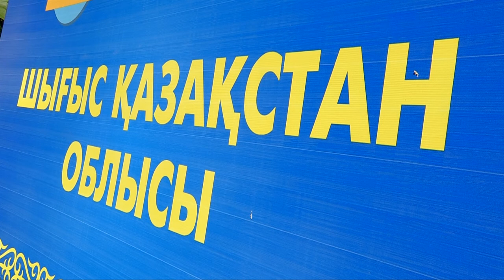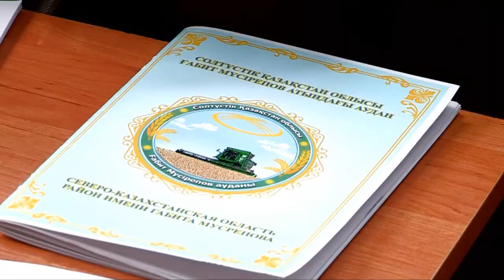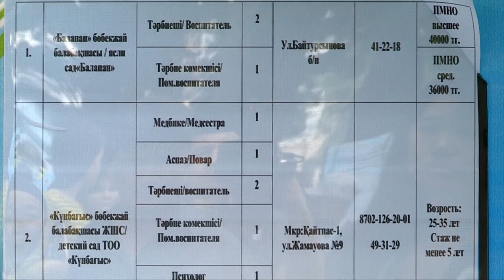Для кого проводят ярмарки вакансий?